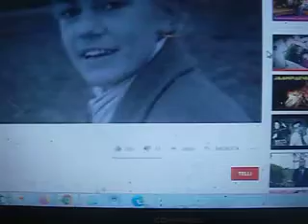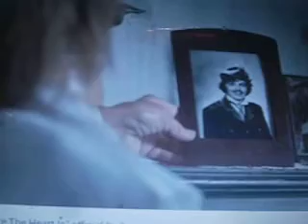Hillar Kohv: ETV ei saa näidata rahapuudusel "Talve" filmi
Kevade, Suvi ja Sügis on olnud juba sadu kordi ETV ekraanil ning võitnud televaataja südame. Nüüdseks on valminud ka neljas Oskar Lutsu teose põhjal film "Talve", mis paneb Paunvere lugudele punkti.
Paraku kahjuks ei näita "Talve" filmi ETV, sest riigitelevisioonil on rahapuudus ning näidata pole võimalik.
Kui palju siis "Talve" filmi näitamise raha küsitakse? Sellele küsimusele jättis ETV peatoimetaja Marje Tõemäe vastamata ning soovitas hangetest küsida.